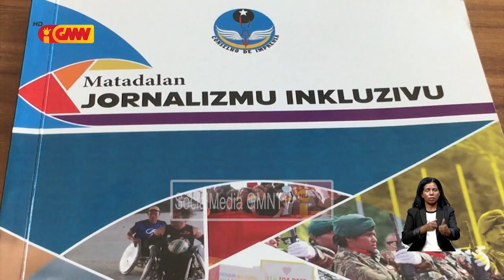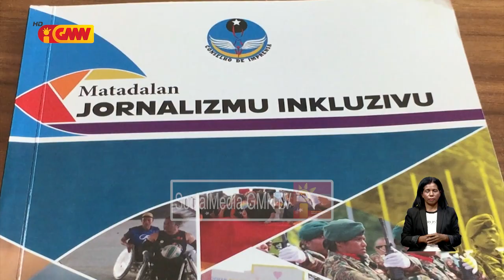Konsellu Imprensa halo formasaun ba jornalista sira iha Munisípiu Baucau